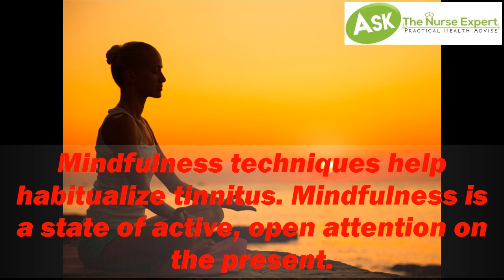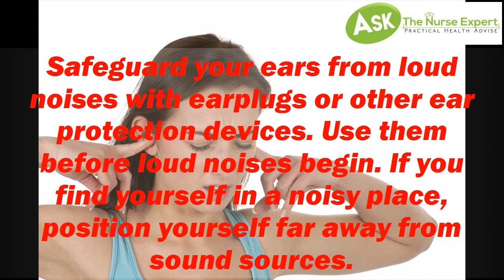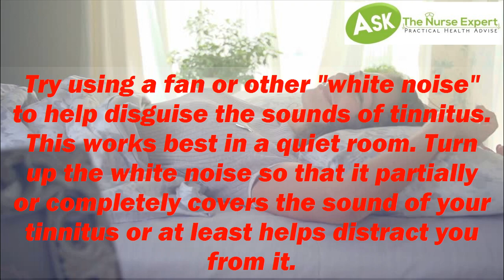Best Treatment For Tinnitus